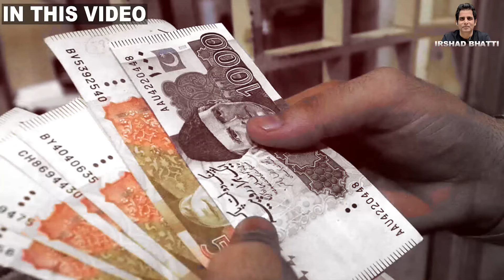40 Elite Families Behind IPPs - Mega Corruption Scandal | Irshad Bhatti Analysis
40 Elite Families Behind IPPs - Mega Corruption Scandal | Irshad Bhatti Analysis